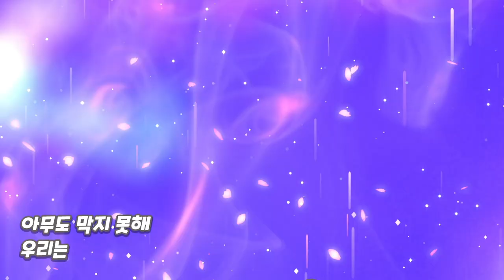마동석 근육을 가진 고양이의 비밀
으쌰으쌰